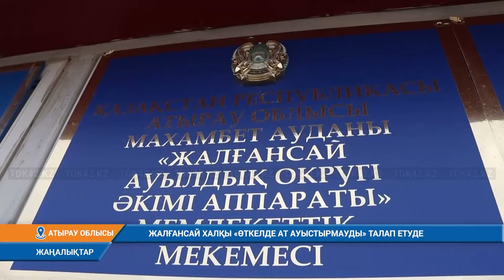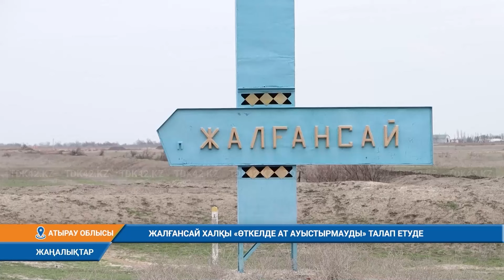ЖАЛҒАНСАЙ ХАЛҚЫ "ӨТКЕЛДЕ АТ АУЫСТЫРМАУДЫ" ТАЛАП ЕТУДЕ